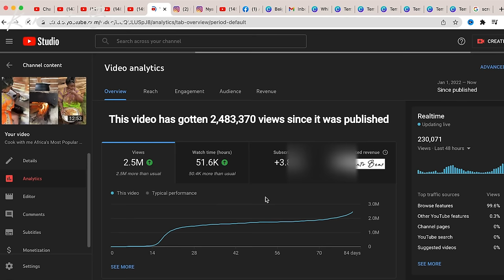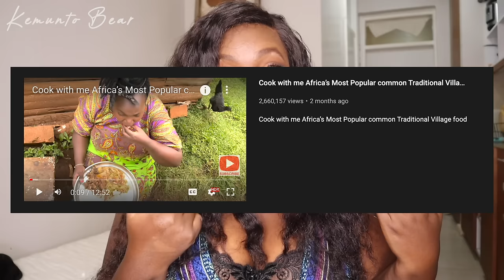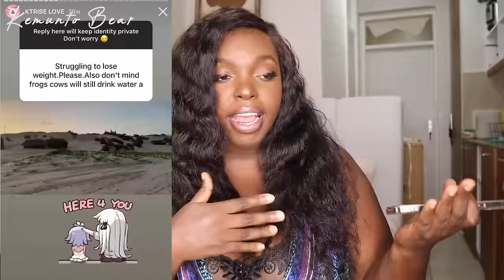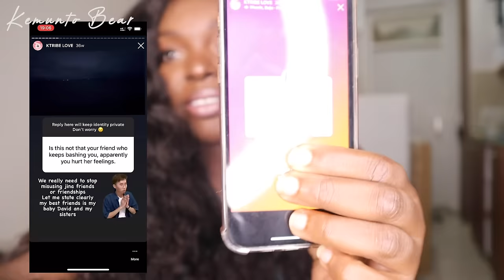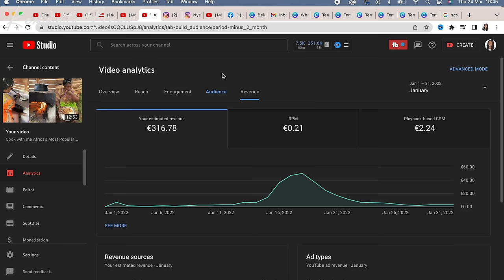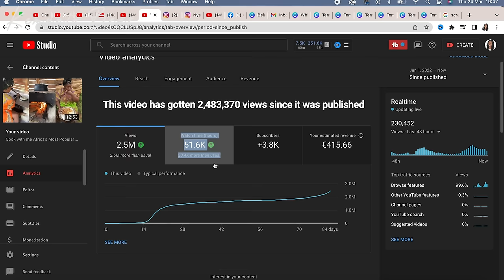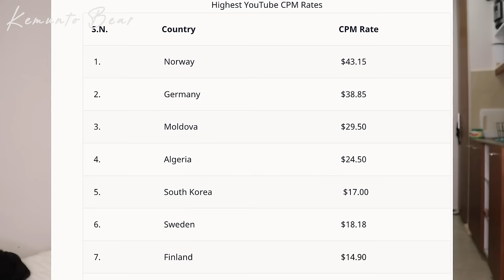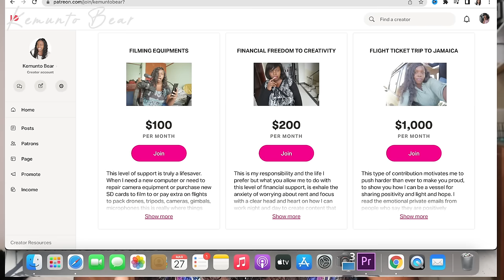This Is How Much YouTube Paid Me For My 1,000,000 Viewed Video not clickbait +storytime!viral video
Today I am showing How Much Money YouTube Paid Me in 2022,to my 1,000,000 viewed video!kemunto bear viral video
you guys a little bit of how making money on YouTube works. If you're a Kenyan /African YouTuber yourself these things are really important to know to maximize the amount you are earning for your effort. If you're not a YouTuber, I hope this was interesting and cleared up any questions you had about YouTube monetization!

I wanted to make this video because I really think today is the BEST and easiest time to make a YouTube channel a sort of side hustle by sharing your valuable information and passions about whatever you happen to be interested in- IF you monetize it correctly. You really don't have to be getting quite as many views as you used to a few years ago to make a significant amount. This is great news for anyone that is interested in creating content, because they don't have to chase the clickbait-y titles or brand deals as much, they can make more videos of things they are interested in and have the means to hire people, upgrade their camera equipment, etc. to produce better free videos for everyone enjoy.

Also keep in mind, this is just a portion of the earnings YouTubers make. Most people also monetize through affiliate links, brand deals, merch, etc. Just had to add that in there because I know someone was gonna be like "wtf, how did you just manage to move out and live alone and fully supporting yourself with YouTube adsense money " since these earnings don't really add up to that haha. Let me know if you guys have any questions in the comments below I'm happy to try and answer!